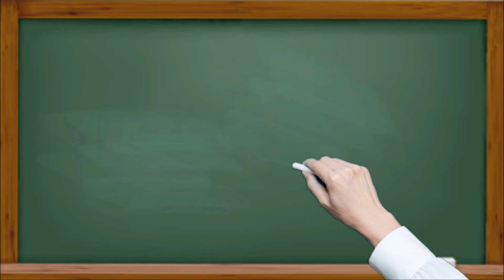[퀴즈벵] 03_이벤트_퀴즈 풀고 선물도 받고~ (포장용품+슬라임) +_+ ~ ★더기꾸울★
[ 포장용품 주문방법 ]  인스/랩핑지/떡메모지/박스테이프

감사합니다. (づ``)づ~♡